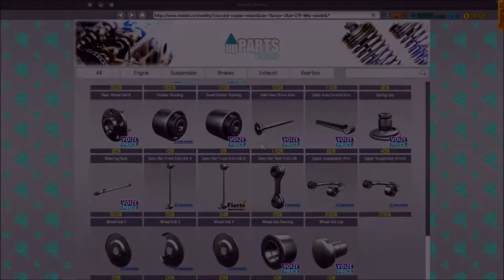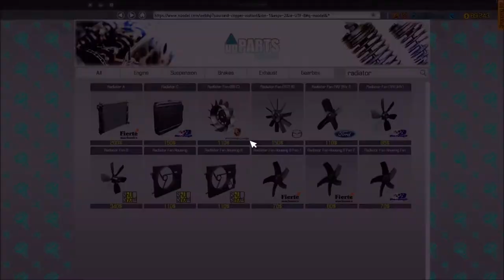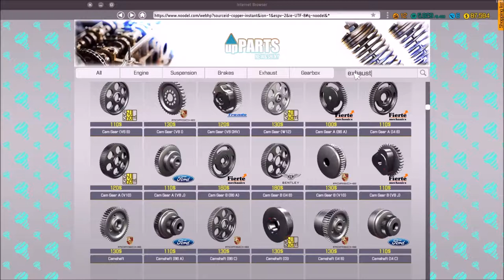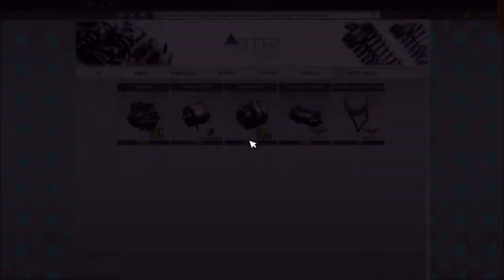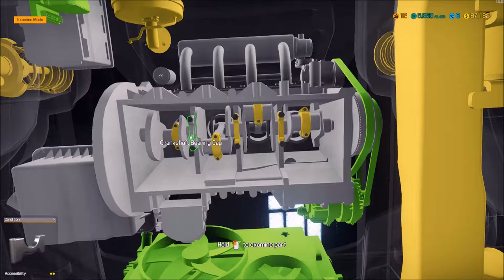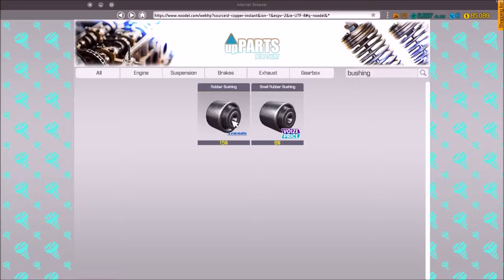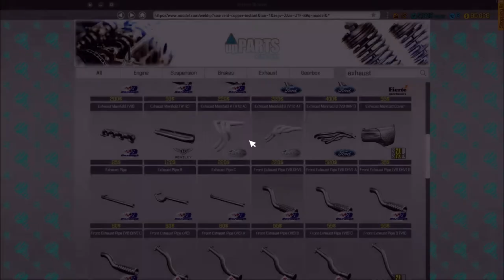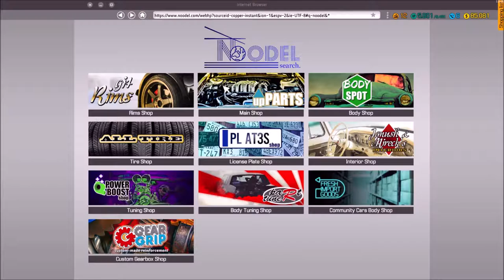CMS 2018 Story Time: Story Order 12 - Katagiri Katsumoto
We reach Level 12! Had to complete a couple of cars to get the next story order. What can we get now? Watch and see... Brake failure brings in our next repair job. Join me as we get them back on track.

Job Order 12:
Katagiri Katsumoto – “I became a victim of a failure... The manufacturer claims that it's all my fault that the ABS pump has failed and the brakes locked up. It all went down hill from there... I started sliding and got a few scratches on the car. The important bit is that I am OK. Look the car over and repair anything that's broken. I recon that aside from the brakes I could use a new steering wheel. A new airbag would be a good idea too.”